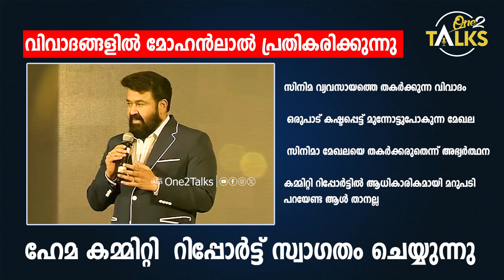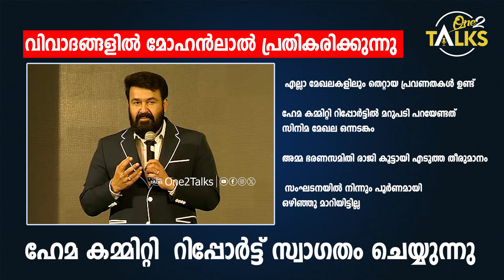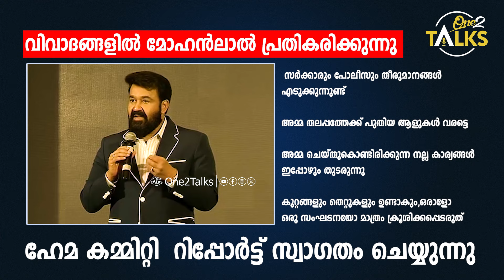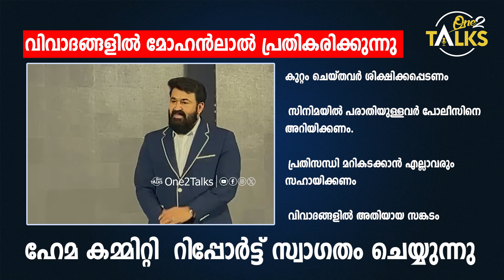കുറ്റങ്ങളും തെറ്റുകളും ഉണ്ടാകും,ഒരാളോ ഒരു സംഘടനയോ മാത്രം ക്രൂശിക്കപ്പെടരുത് | Mohan Lal